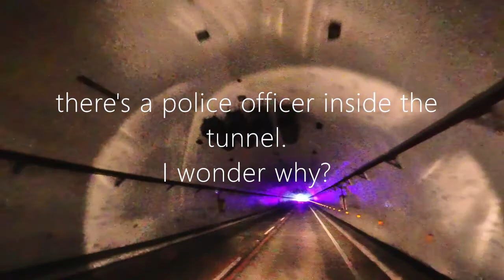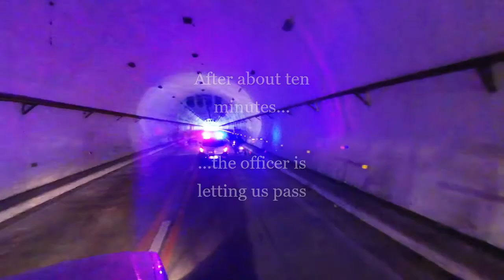Foggy Afternoon Drive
It was a foggy drive from Nasugbu, Batangas to Ternate, Cavite.
no checkpoints. :D